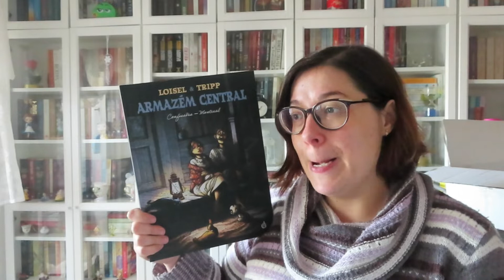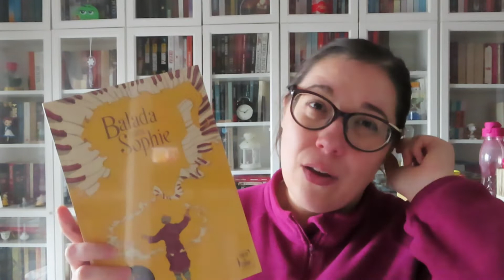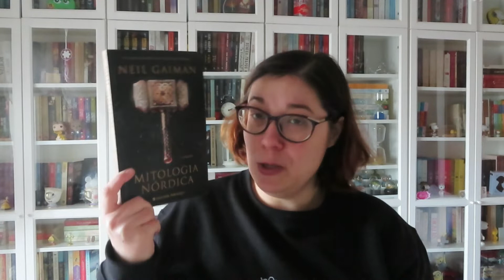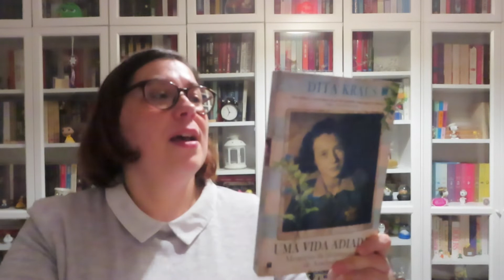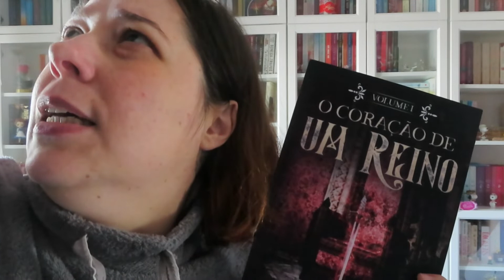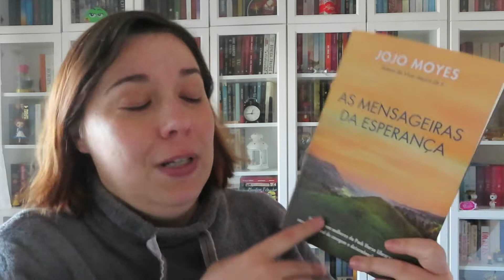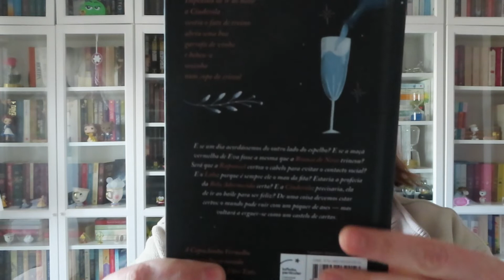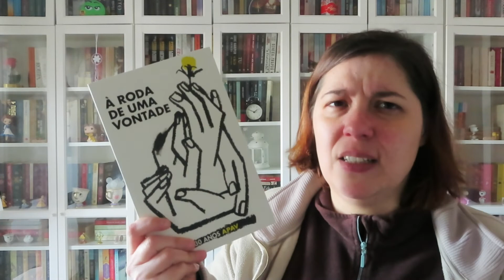Unboxings Novembro 2020